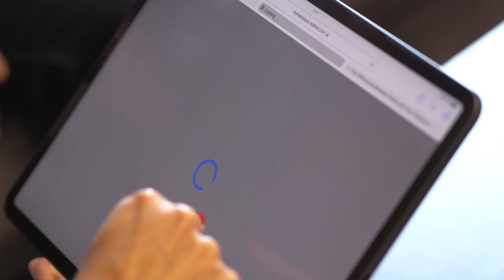Starburst partners with Red Hat on OpenShift Data Science for AI/ML workloads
Justin Borgman, CEO of Starburst, describes how Starburst partners with Red Hat, integrating with Red Hat OpenShift Data Science to provide insights into an organization’s data for analytics and AI/ML workloads. Justin describes how the Starburst data mesh capabilities can help data engineers to access decentralized data and eliminate the need for data wrangling.